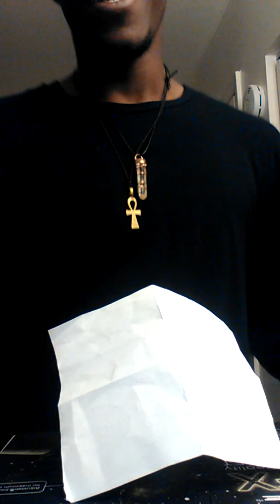Raw Telekinesis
This is real Telekinesis